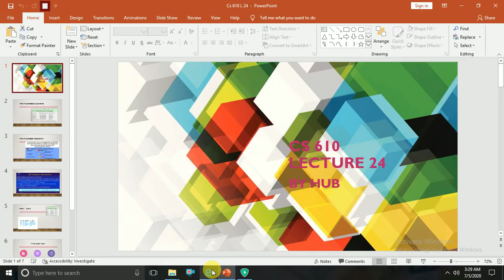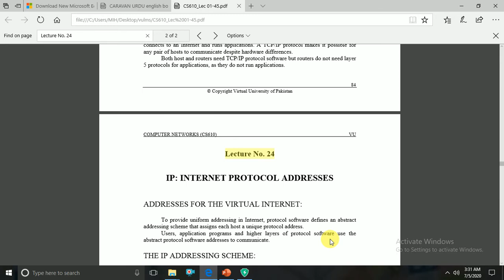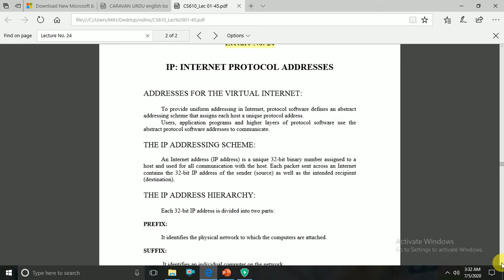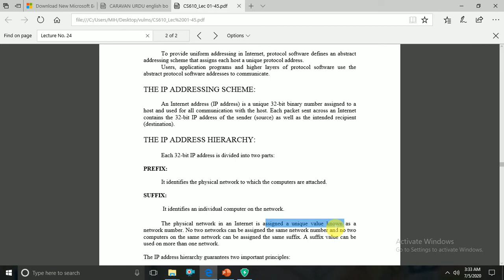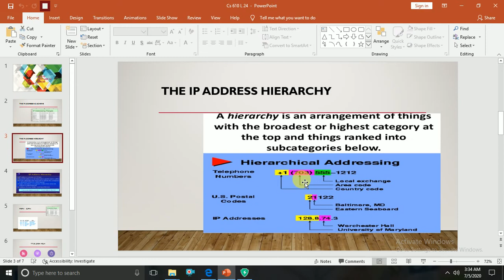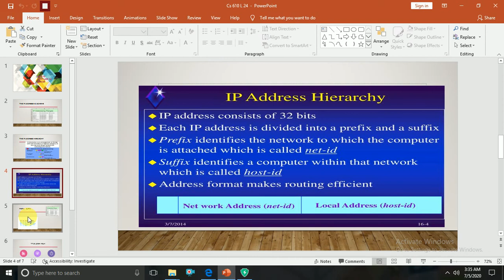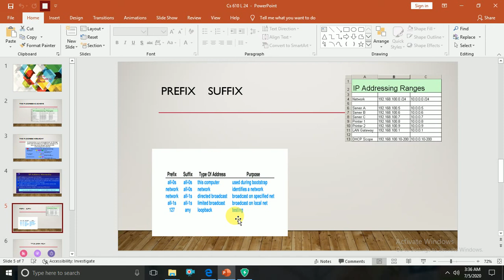cs 610 Lecture 24